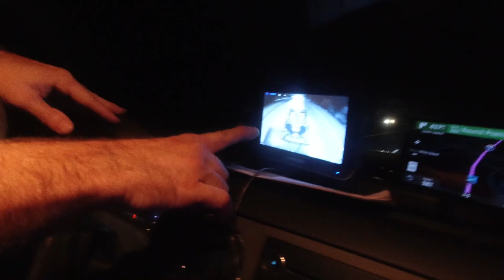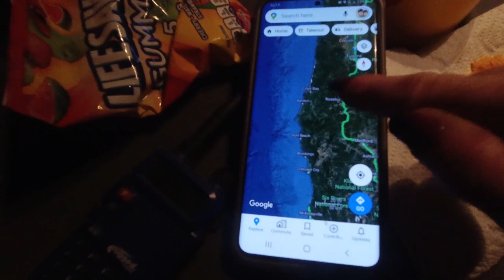On The Road To UTV Takeover! Day 1 - Pulling Doubles!